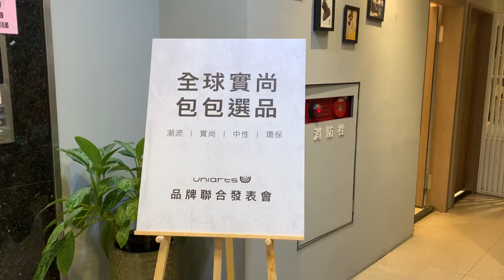UNIARTS品牌聯合發表會